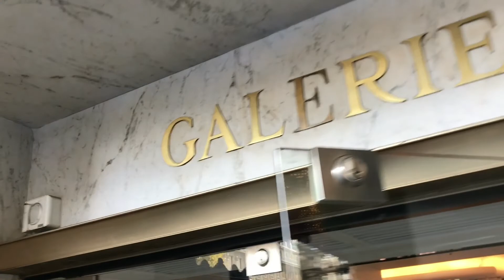Galeries Lafayette in Paris